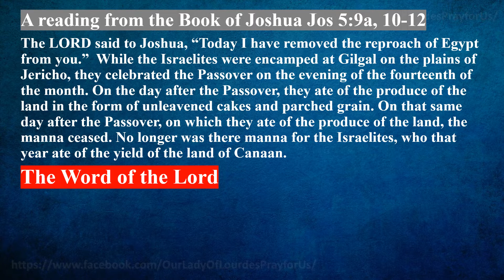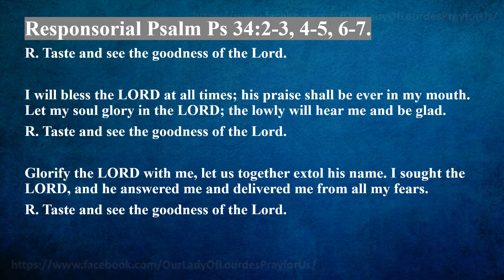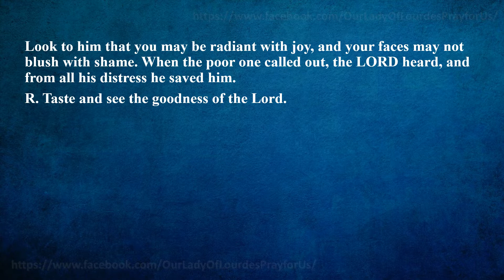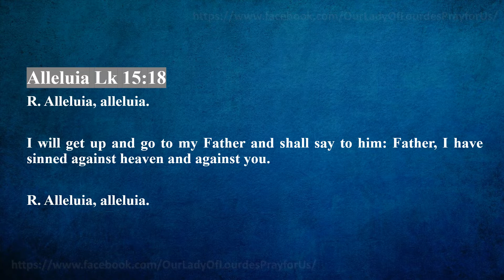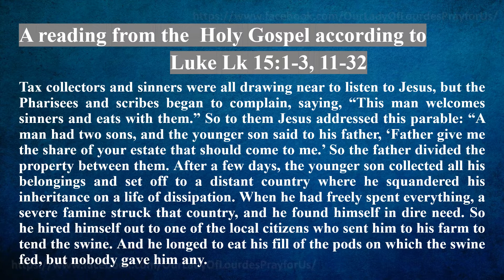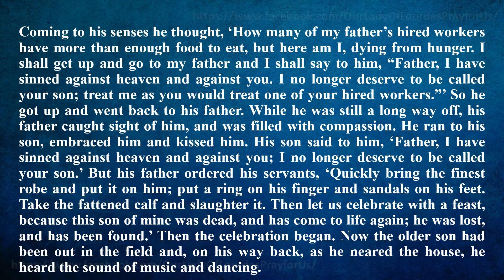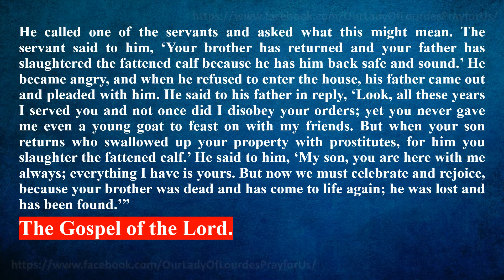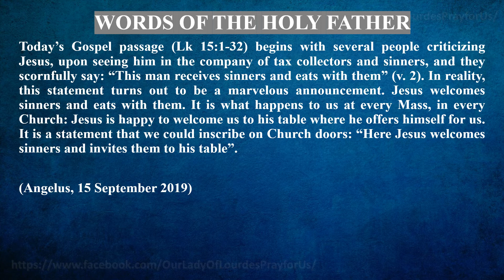Fourth Sunday of Lent 27 March 2022 Reading & The Holy Gospel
27 March 2022
 Reading & The Holy Gospel
 Luke Lk 15:1-3, 11-32

Our Lady Of Lourdes Pray for Us